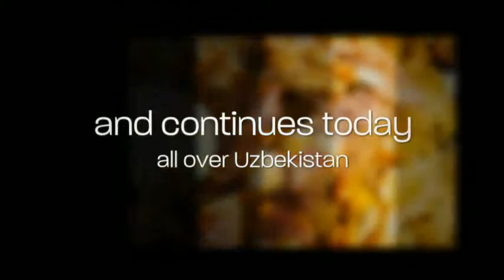Plov—Uzbekistan's legendary national dish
Plov is the epitome of social food, at the center of Uzbek cultural traditions.